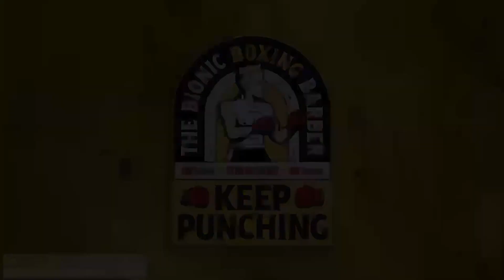Rising in the South West interview with Ryan Nicholas